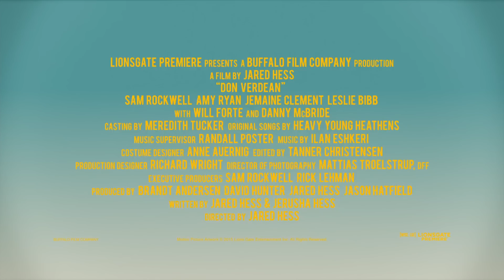Don Verdean Official Movie Trailer (2015) - Directed by Jared Hess [HD]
Directed by Jared Hess (Napolean Dynamite, Nacho Libre) and starring Sam Rockwell watch the new trailer for DON VERDEAN. In theaters and on demand December 11, 2015.